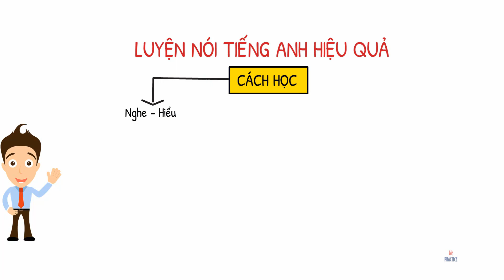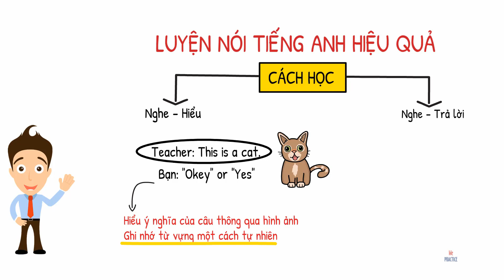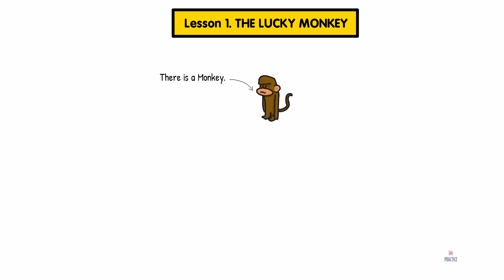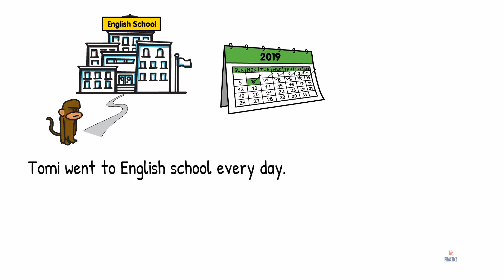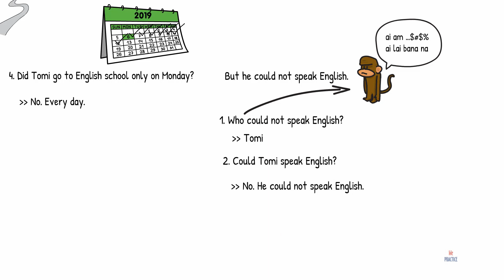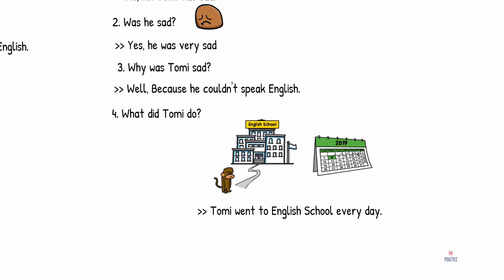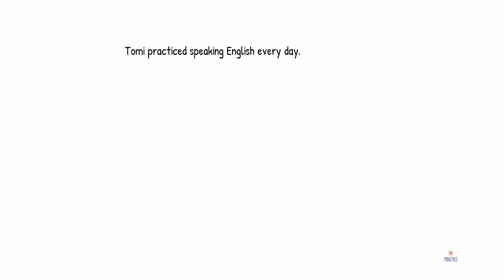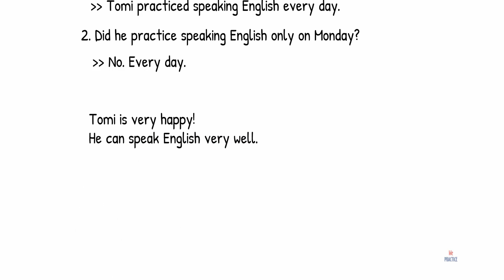Cách luyện nói Tiếng Anh cực kì hiệu quả cho người mất gốc_Ep1.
- Đăng ký theo dõi kênh để nhận bài học mỗi tuần nhé

Phương pháp luyện nói Tiếng Anh hiệu quả theo cách tự nhiên như một đứa trẻ sẽ giúp bạn nói được Tiếng Anh trong thời gian ngắn nhất.
Hãy luyện tập mỗi video trong vòng 1 tuần nhé bởi vì "Practice makes perfect!"

Hay chia sẻ video này đến cho nhiều người khác để cùng nhau luyện tập tiếng anh bạn nhé.